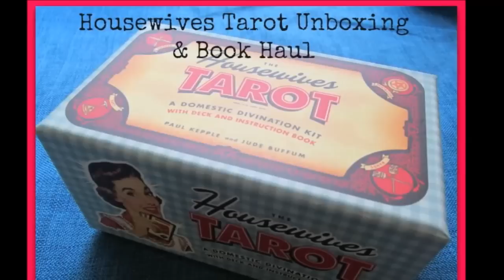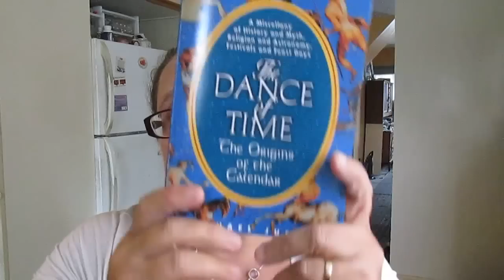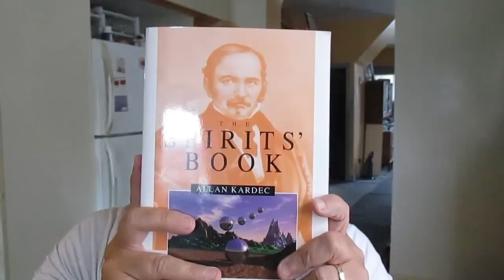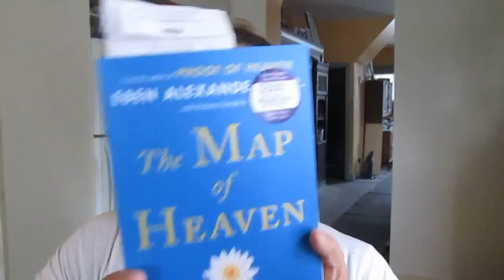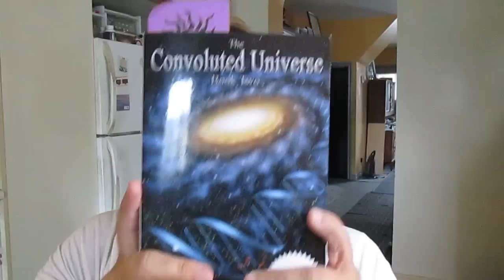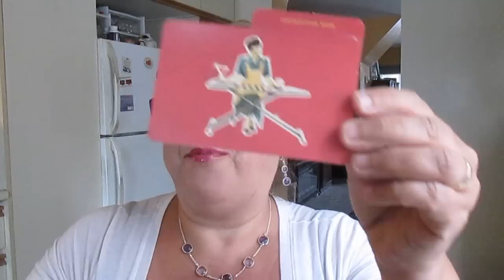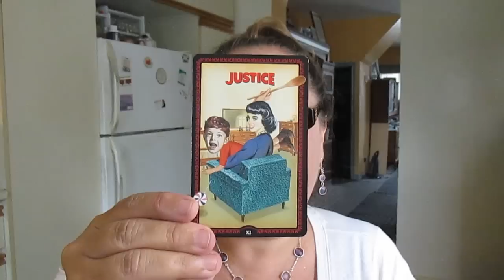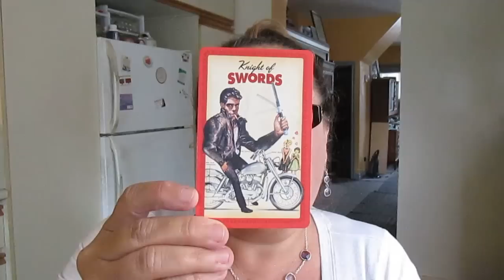HOUSEWIVES TAROT Unboxing & Book Haul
This past weekend while book shopping I happened to spot another tarot deck that I have wanted for a long time -- and got it! :) Join me as I unbox the wonderfully whimsical Housewives Tarot and show you interesting books I picked up recently. Hope you enjoy! :)